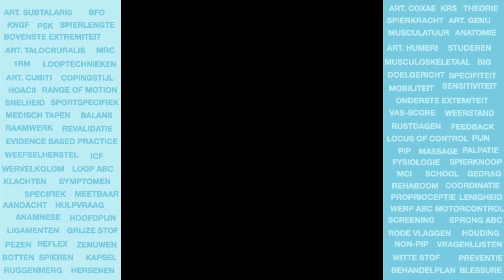Kinesiotape calves (m. gastrocnemius)